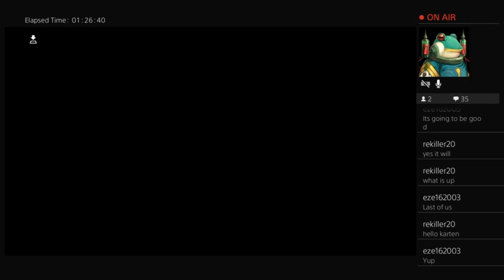Playing Game: Final Fantasy X II (Part 6)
We go to rescue Penelo and Lady Ashe from the evil empire.